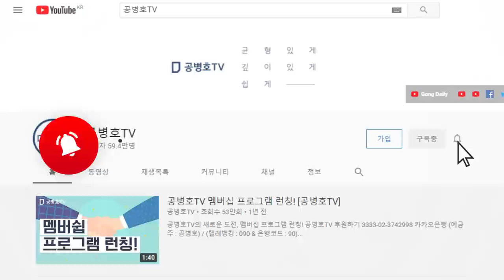재검표, 수확... / "불법 행위들의 전모(全貌)가 밝혀진 것, 재검표 최대의 수확" / 인쇄된 사전투표지 제조와 대량 투입 의혹에 대한 정밀 조사 필요 [공병호TV]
Bitcoin : 3MTW849AkP2ftLeSK2teZHMmzLu7Z83s9U